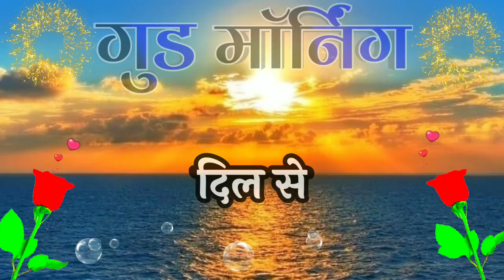अपना गम कभी हमसे छुपाना नहीं🌹good morning best shayari🌹 good morning video🌹 morning status